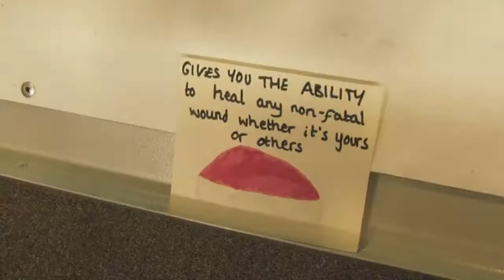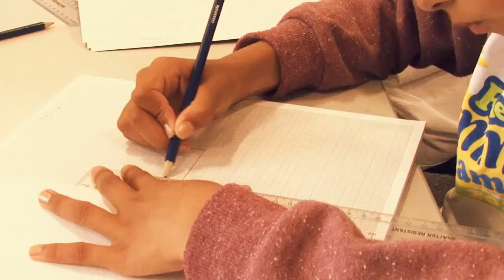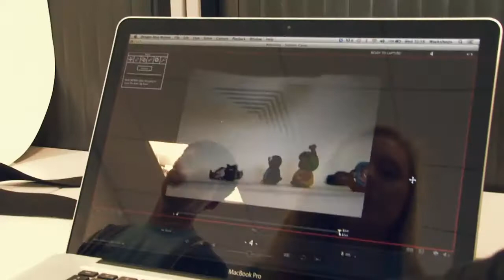Furness Summer Camp Class of 2014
Furness Summer Camp was set up by John Woodcock,  MP for Barrow and Furness, who teamed up with Inspire Furness director, Neil Doherty and former local head teacher, Jill Byrne.
For more information on the project and to find out about how you could get involved please visit: